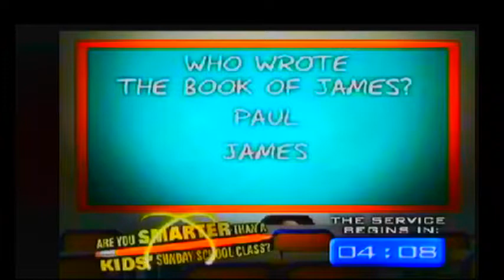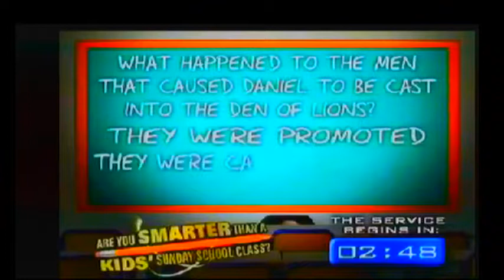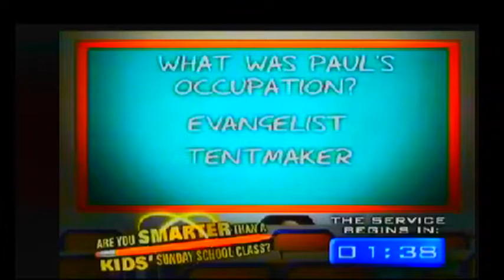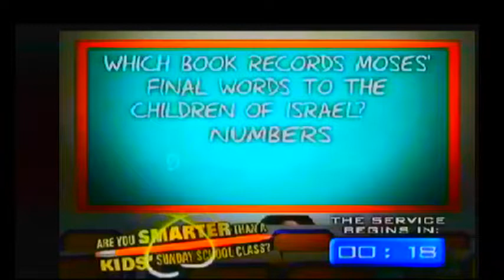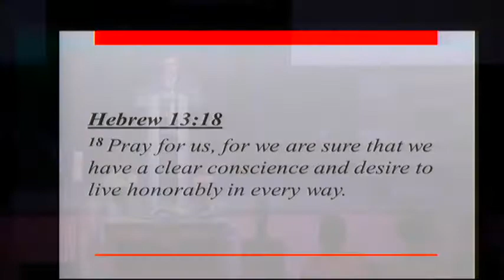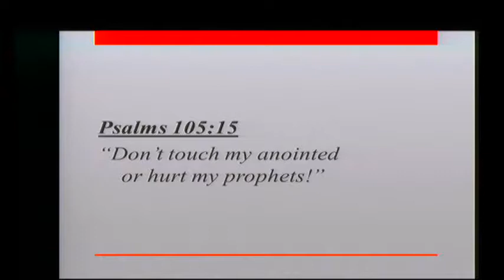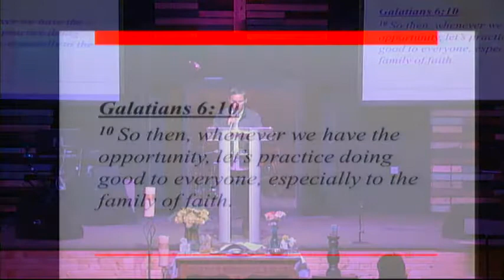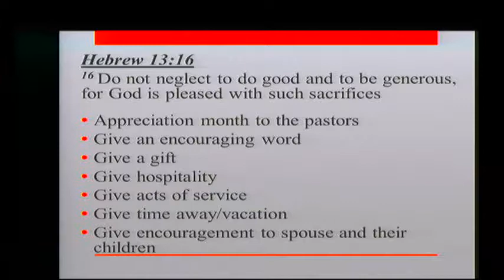ACTS Lloydminster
The word of our one true and living God through
Watch,Listen and be Bless!